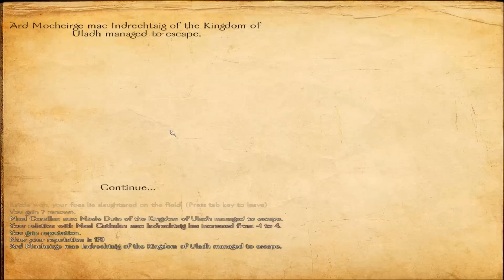Mount & Blade: Warband - Viking Conquest #145 - River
We right some wrongs and wrong some rights and everyone drowns in a river. Seems good.